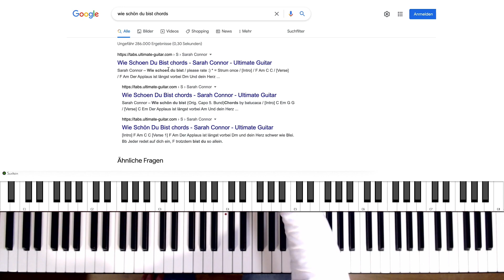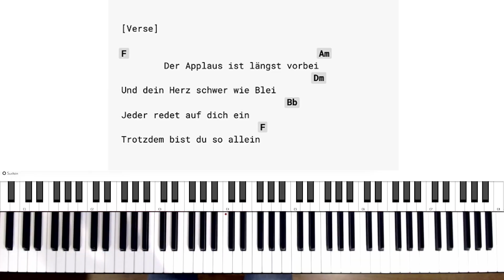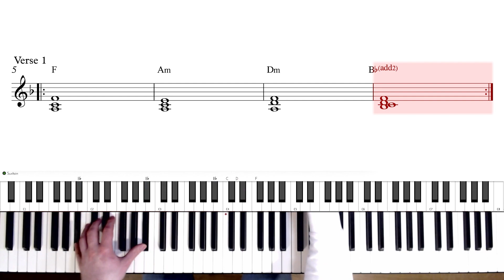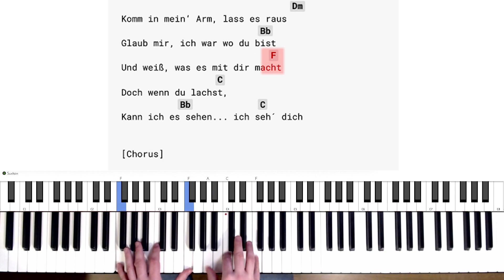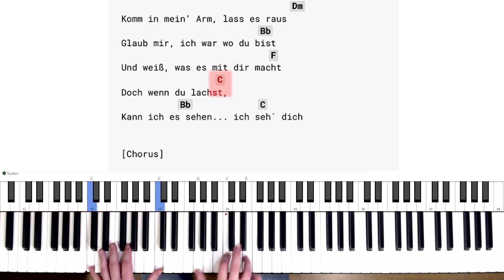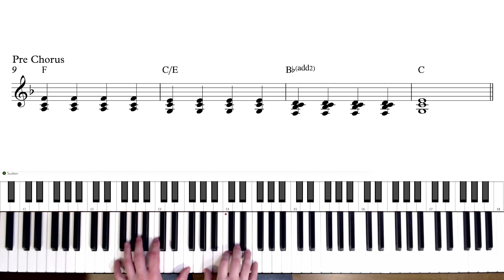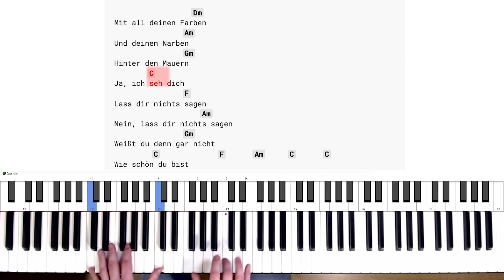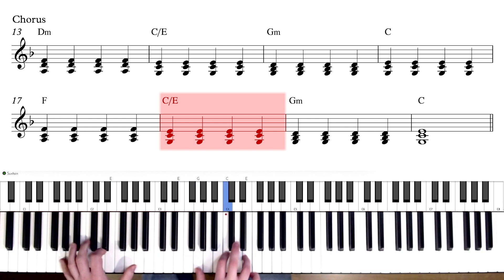Wie Du Dich mit Buchstaben selbst(!) begleitest!🤓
WIE DU DICH MIT BUCHSTABEN SELBST (!) BEGLEITEST! // In diesem Tutorial lernst Du Dich selbst oder andere mit Akkorden zu begleiten. Songs zu singen und einfache Begleitungen zu spielen muss gar nicht schwierig sein und mit Hilfe meiner 'Lead Sheet' Technik lernst Du einen simplen Ansatz. Greife auf alle Noten zu

- Start - 00:00
- Lead Sheet heraussuchen - 00:14
- Akkorde & Lage finden (Verse) - 01:14
- Akkordbegleitung nach Lead Sheet mit Playback - 03:37
- Akkordbegleitung nach Noten mit Playback - 04:55
- Akkorde & Lage finden (Pre Chorus) - 06:50
- Akkordbegleitung nach Lead Sheet mit Playback - 08:07
- Akkordbegleitung nach Noten mit Playback - 09:04
- Akkorde & Lage finden (Chorus) - 10:26
- Akkordbegleitung nach Lead Sheet mit Playback - 11:05
- Akkordbegleitung nach Noten mit Playback - 11:49
- Outro - 13:12

▬▬▬▬▬▬ Klavier lernen

🔴 Schaue Dir die gesamte Playlist an und lerne Pop Piano spielen